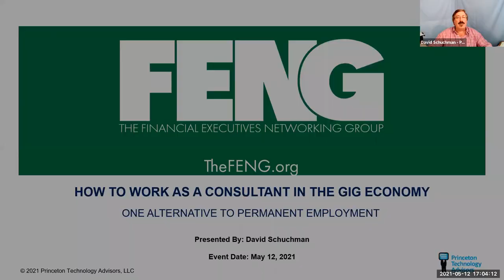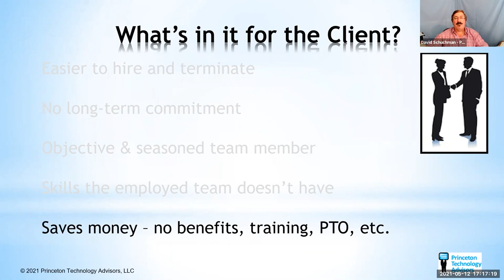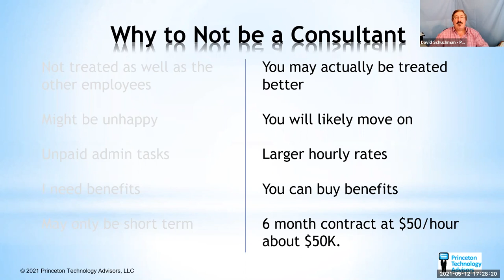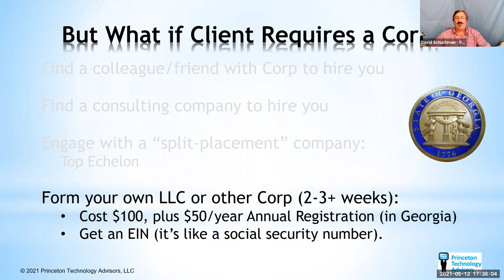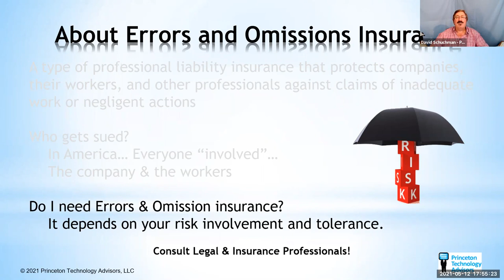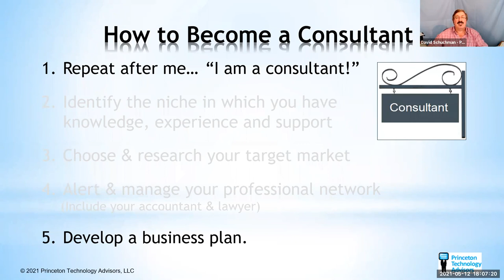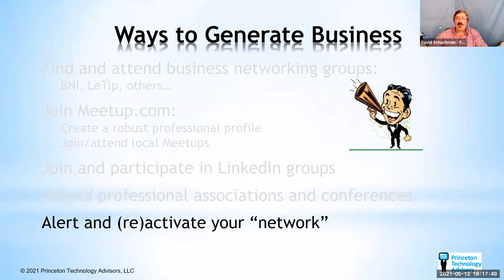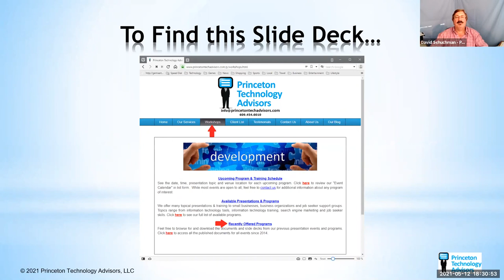How to Work as A Consultant in the Gig Economy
A consultant is someone who provides skills, a service or expert advice to others. For some professionals, this can be a new way to stay busy and earn income. Especially when full-time employment opportunities are not available. This program highlights the benefits and differences between employed vs. contract engagements. And, explains the steps you need to follow to pursue a path to "Work as a Consultant".

David Schuchman is an Information Technology professional with a true passion for technology implementation, as well as applications design, development and IT operations. Presently, David is an Information Technology services, training, and management consultant with his own company, Princeton Technology Advisors, LLC.

David is an active leader in the job seeker support community. He is the current Executive Chair of the Professional Service Group of Mercer County in Princeton, NJ. In addition, David is a co-facilitator for New Jersey Job Seekers in Princeton, NJ. And he is on the boards of The Career Support Group at St. Gregory the Great in Hamilton, NJ and The Breakfast Club of New Jersey in East Brunswick, NJ.

Additionally, David is often requested to present topical programs and IT training classes to business groups, adult schools, job seeker support groups and public libraries.